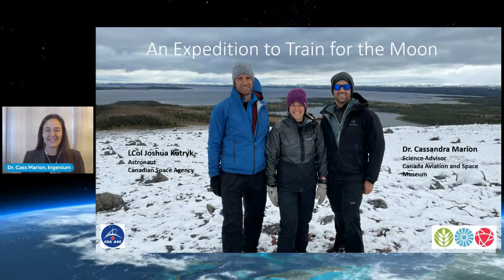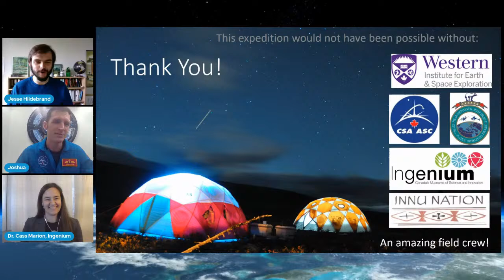An expedition to train for the Moon with Dr. Cassandra Marion & astronaut Joshua Kutryk!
Dr. Cassandra Marion is currently the Science Advisor at the Canada Aviation and Space Museum. She is a field geologist and planetary scientist studying impact craters in Canada. Last month she was privileged to take part in an expedition to the Mistastin Lake impact structure to train astronauts in geology in preparation for lunar exploration. Canadian astronaut, LCol. Joshua Kutryk with the Canadian Space Agency, was one of two astronauts on the expedition. Although a distinguished test pilot and engineer, Joshua was relatively new to the field of rocks and craters. Due to his participation on this expedition, he now has a much better understanding of both earth and lunar geology, as well as the geological science goals associated with future human lunar missions.